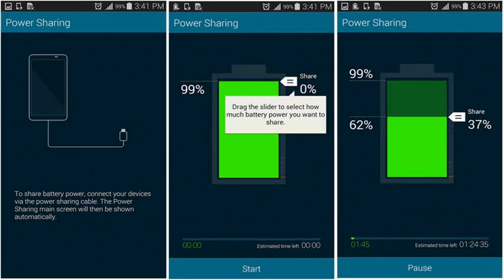At&t Z331 Transfer Pictures | Best At&t Z331 Transfer Pictures Compilation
At&t Z331 Transfer. Your search did not return any results. Please try your search again.

at&t z331 transfer pictures, transfer pictures from at&t z331 to computer, at&t z331 transfer pictures.